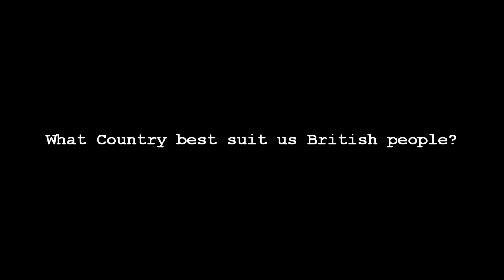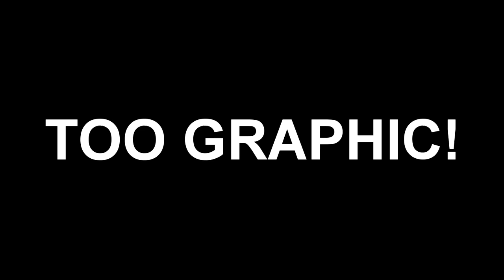British Weather!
We complain whether it is raining, cold and even hot!

so.. where should British people immigrate too, to make us all happy?